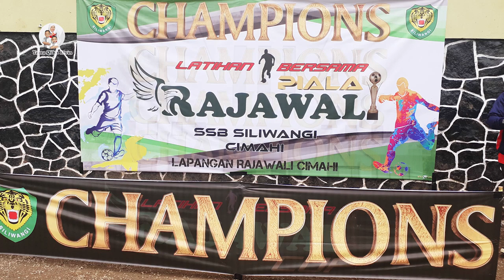Bukan hujan Goal tapi Banjir Goal, Pordas FC Ungu vs Bamboo's Park Boy FC, U-2011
Babak penyisihan Latihan bersama Rajawali Cup kelompok usia 12 tahun (Tahun 2011), 4 Maret 2023 di lapangan Rajawali Cimahi
antara SSB Pordas FC ungu vs SSB Bamboo's Park Boy FC